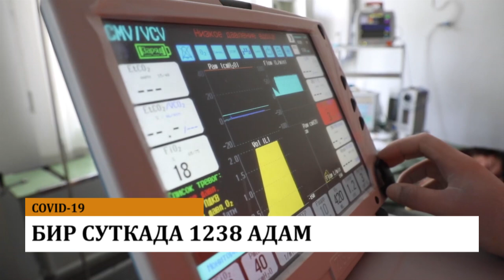Дубайда катуу жарылуу болду. Олимп оюндарында тууну ким көтөрөт?